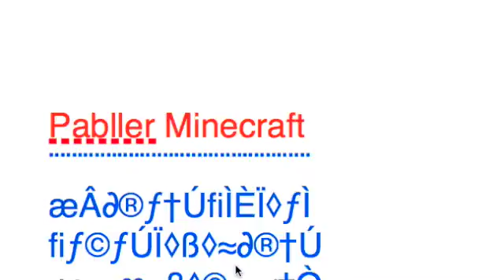Minecraft - Comment acheter des items sur warcraft (skyblock) - Tuto